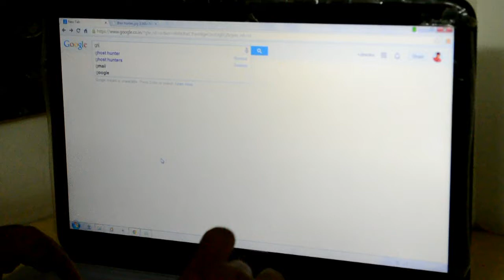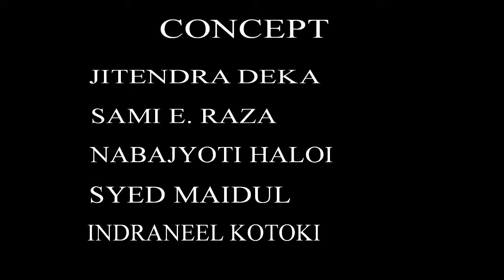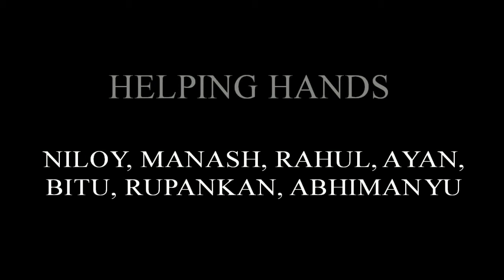MIDNIGHT HAUNTED horror movie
This  one is  a short horror movie from a Engineering college of Assam.